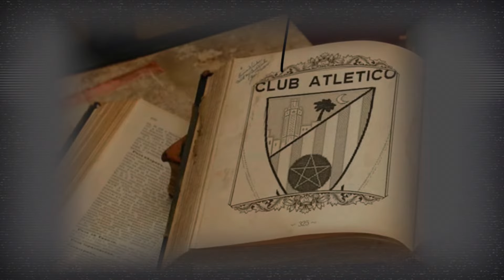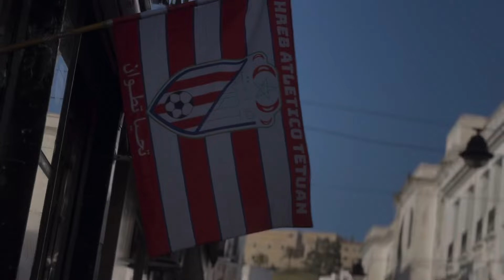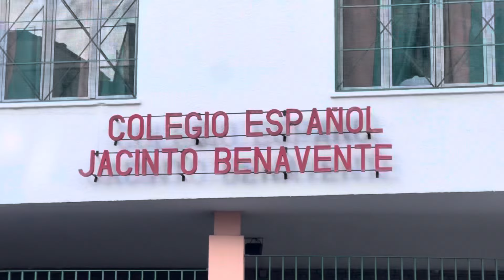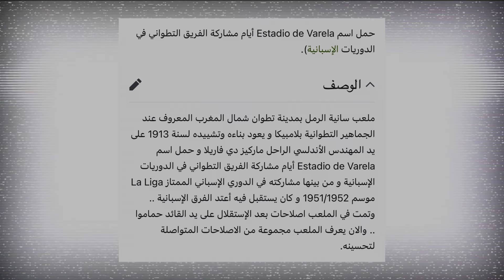مدينة تطوان المغربية - و الحضارة المعمارية الإسبانية 🇲🇦TETUAN-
In the tapestry of my existence, there's a city that echoes with the cadence of my heart—Tetouan. This is more than a city; it's the very essence of my roots, the cradle of my growth, and the canvas upon which my memories are painted in vibrant hues.

Tetouan, you are the symphony of my childhood, the backdrop of my formative years, and the silent guardian of my dreams. With every step through your winding streets, I traverse the corridors of time, revisiting the echoes of laughter, the whispers of shared secrets, and the warmth of familial bonds.

You are the fragrance of jasmine in the air, the taste of traditional delights lingering on my palate, and the vivid panorama of sunsets casting their golden glow upon your ancient walls. Your streets are not mere pathways; they are the veins through which the pulse of my heritage flows.

In your embrace, I find solace; in your history, I find identity. You are not just a city; you are the keeper of my soul's most cherished moments. My love for you, dear Tetouan, is an unspoken ode that resonates in the whispers of the wind and the rustle of your ancient trees. Forever etched in the core of my being, you are not just a city—I carry you in my blood, and you, Tetouan, will forever be the sanctuary of my beautiful memories. I love you, my dear city. 🇲🇦